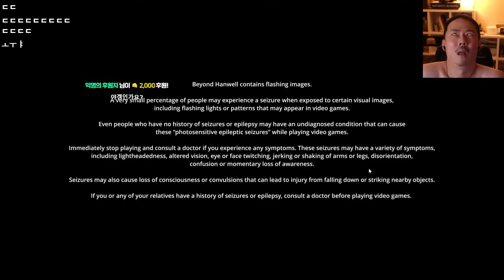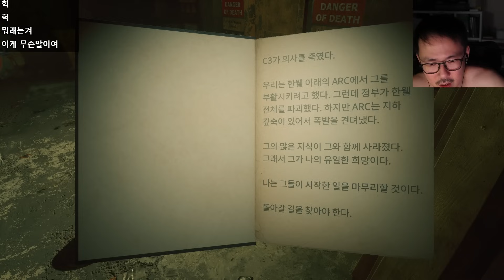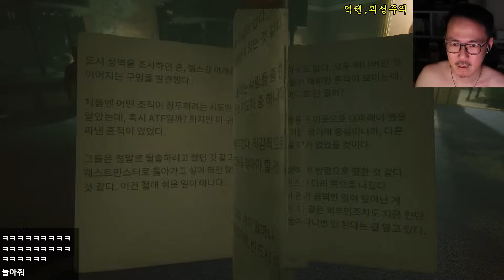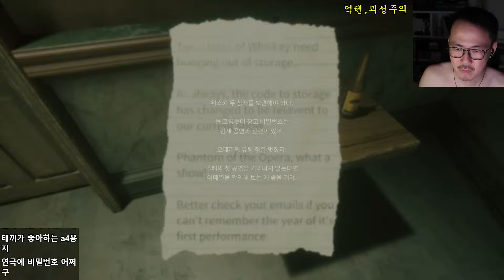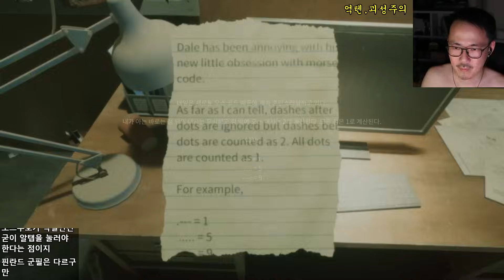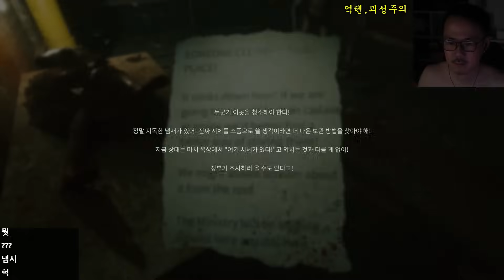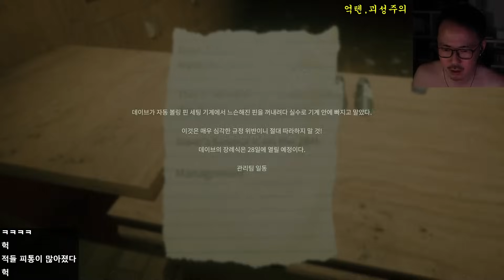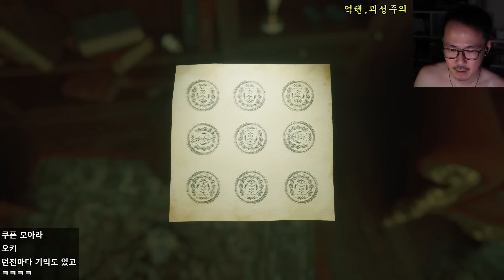[비욘드 한웰]#1 런던 지하에 이상한 생명체가 나타났다.. (24-11-05) | 김도 풀영상